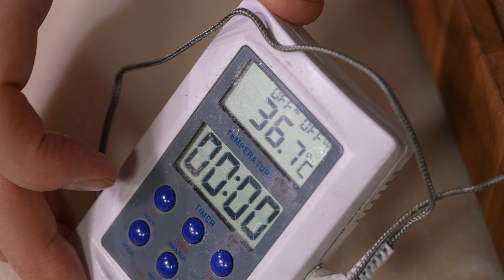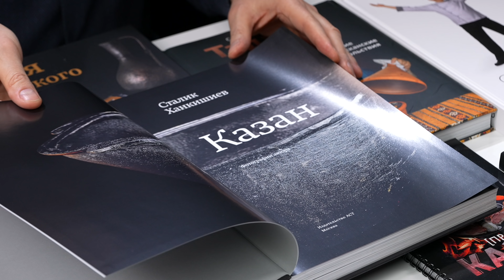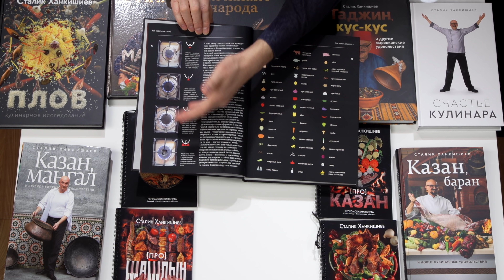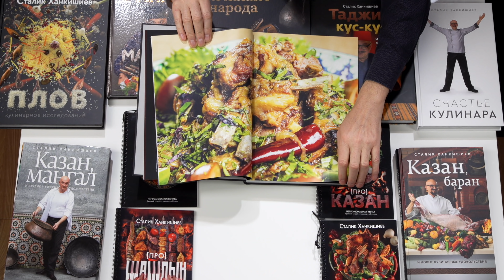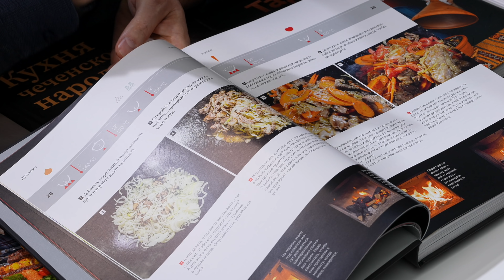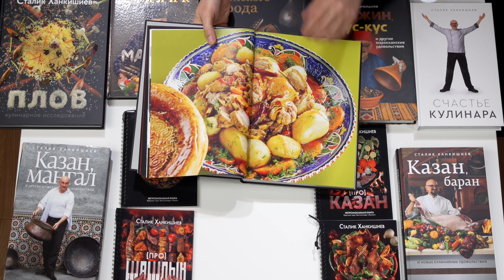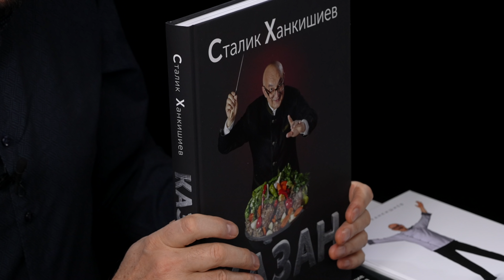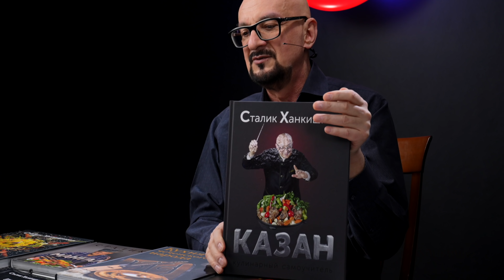Большой праздничный выпуск на 1-е Мая! Мясо, овощи и рис, но НЕ_ПЛОВ! Сталик готовит целый обед!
Кто смотрит наши видео через VPN, да еще через Швецию, Норвегию и другие богатые страны, тот приносит доход нашему каналу, который снимает видео в профессиональном 4К разрешении, над нашими съемками работают шесть-семь профессионалов, мы используем самую крутую технику, чтобы сделать вам приятно!
О сегодняшнем видео!
Каким бы хорошим не было мясо, после выдержки в подвешенном виде в холодильнике в течение нескольких дней оно становится еще лучше. Можно взять и свежую вырезку, но выдержанная дает просто супер результат!
Не обращайте внимание на потемневшую поверхность - это мясо завялилось, его уже можно есть, едим же мы сыровяленную колбасу и обычную ветчину?
Вот хорошая ветчина понадобится, чтобы обернуть стейки по бокам. А перевязать их можно зеленым луком, для этого опустите его в кипяток на одну минуту и он станет мягким.
Но сначала куски мяса для стейка - хоть они выдержанные или свежие - обсыпьте крупной солью и крупного помола черным перцем. Пусть полежат и примут комнатную температуру.
На сковороду налейте масло и хорошо разогрейте, до появления белого дымка. Обжаривайте стейки быстро, не перегружайте сковороду - по два стейка за один раз максимум.
Добавьте в масло дольки чеснока и веточки розмарина или даже лавровый лист и поливайте маслом стейк, чтобы передать ему аромат.
Стейки должны быть обжарены снаружи и оставаться еще сыроватыми внутри. Есть термометр для мяса на спице? Его можно купить в интернете, а не спрашивать у меня.
Чтобы приготовить ризотто нарежьте лук-шаллот и обжарьте его в небольшом количестве растительного масла. Возьмите белый круглозерный крахмалистый рис. Лучше всего подойдут карнаролли, виола нано или арборио - вон они, лежат в супермаркете. Рис не моют и не замачивают, а всыпают в слегка обжаренный лук и обжаривают вместе с луком, чтобы каждое рисовое зернышко окунулось в масло и прогрелось. Когда рис начнет потрескивать вливайте бульон - на 600 грамм сухого риса 300 мл бульона. А всего понадобится до 3 л бульона - неважно какого, хоть куриного, хоть мясного или овощного.
Некоторые повара вливают до бульона бокал белого вина - мне привкус вина в рисе не нравится.
Когда рис впитает бульон, надо подлить еще один половник и так постоянно - вливать и перемешивать, чтобы рис впитывал бульон, но не пригорал и даже не перегревался.
Когда рис будет почти готов можно влить 150-200 мл сливок, а можно и обойтись одним бульоном - смотрите видео внимательно и вы все поймете - казан надо снять с огня и дать немного остыть. Понадобится 200 грамм холодного сливочного масла кубиками.  Всыпайте масло в рис и начинайте активно перемешивать, взбивать, чтобы масло растворилось внутри риса, а не растаяло желтыми пятнами на поверхности.
На каждую порцию ризотто добавляют по 2 столовые ложки пармезана и тоже размешивают.
Иногда ризотто готовят с шафраном, но это отдельный вид ризотто, который я уже показывал. И такой тоже получается очень вкусный, шафран дает свой аромат и цвет, не более того.
Как готовить салат лучше посмотреть на видео.

Если кому шашлык, то вот 15 идей для шашлыка,
а для умных вот этот плейлист кто просмотрит и все поймет,. будет готовить шашлык лучше многих ресторанных поваров, космически лучше.